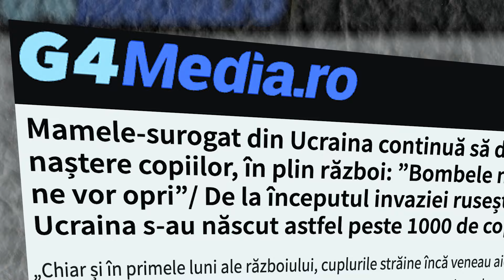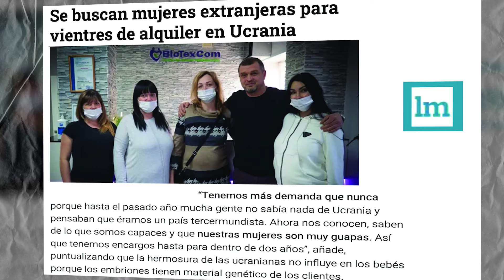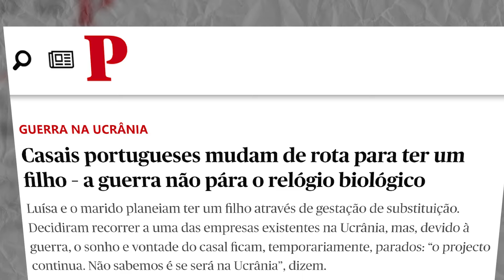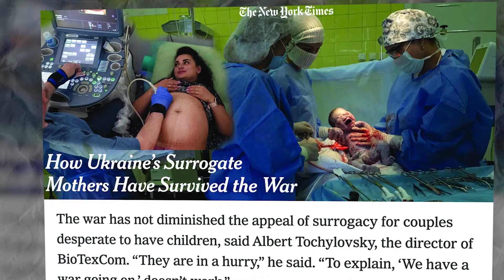Centar za surogat majčinstvo BioTexCom u medijima.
Već 15 godina, centar BioTexCom uspješno provodi programe surogat majčinstva i donacije jajnih stanica za pacijente iz cijelog svijeta. Tijekom rada klinike, više od 30.000 obitelji već je postalo roditeljima! čak i usred trenutne vojne situacije u Ukrajini, medicinski centar nastavlja s radom. Više detalja o tome bit će dostupno od strane međunarodnih medija koji su posjetili BioTexCom, unatoč ratnoj situaciji u zemlji.